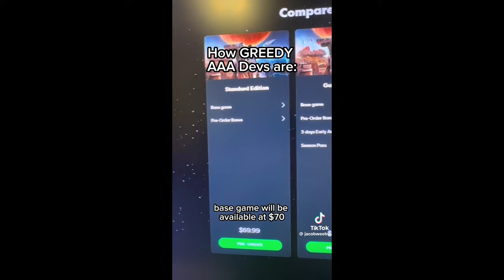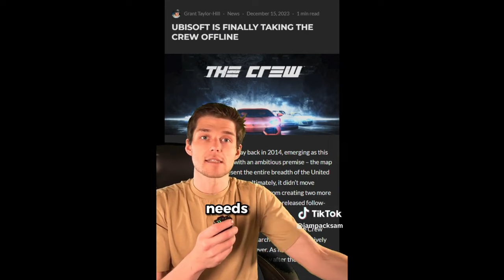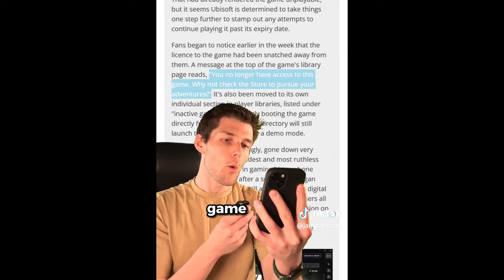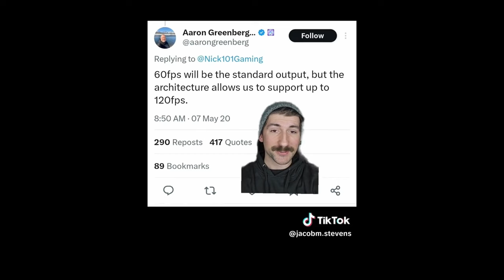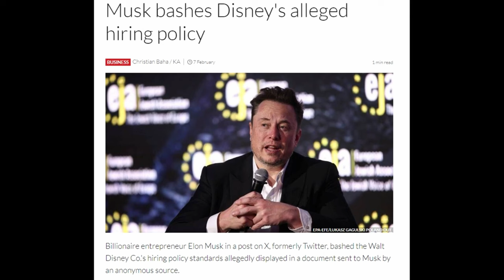Star Wars Outlaws: A Disturbing Trend in Gaming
Ubisoft faces backlash over Star Wars Outlaws Pricing and Uglifying their female protagonist plus Disney sabotaging themselves by pushes for a female wolverine in Deadpool 3

John 3:16-17 - For God so lovedw the world that he gavex his one and only Son,y that whoever believesz in him shall not perish but have eternal life.a 17 For God did not send his Son into the worldb to condemn the world, but to save the world through him